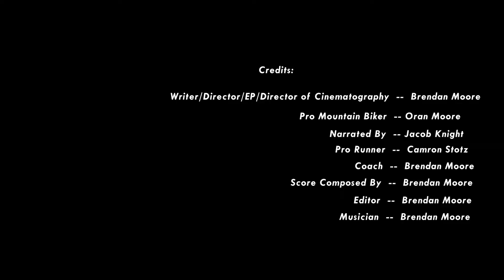Not Steroids (Short Film)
An advertisement for "Not Steroids" by Brendan Moore.